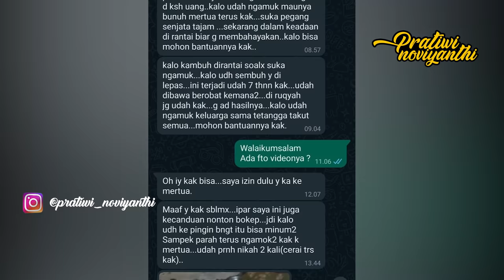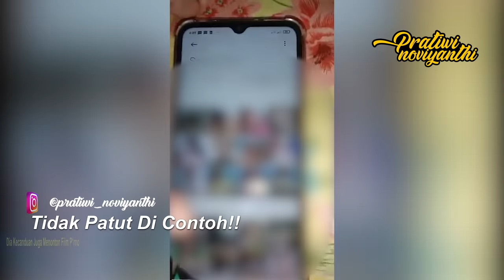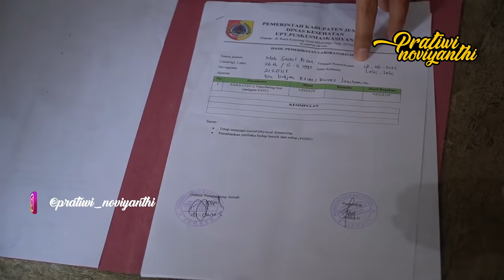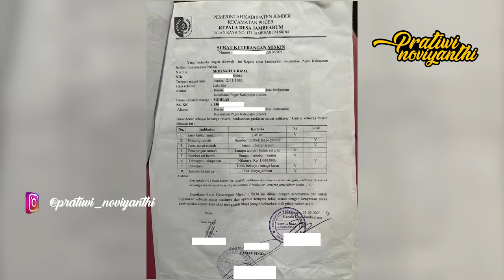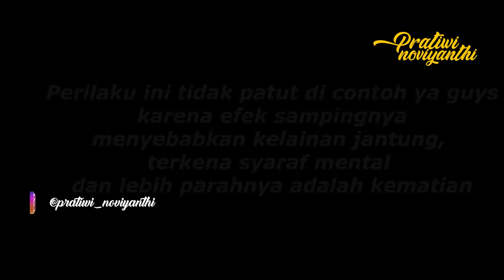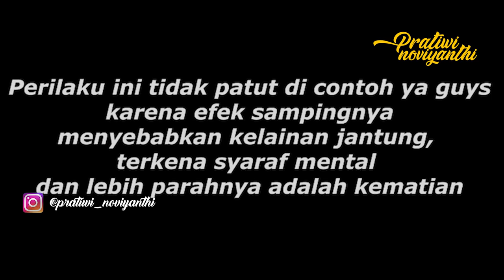PECANDU P1L DE*S*RO SAMPAI 60 BUTIR PER HARI, SERING NGAMUK! MAU M3MB*NUH IBUNYA| PRATIWI NOVIYANTHI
Assalamualaikum guys,